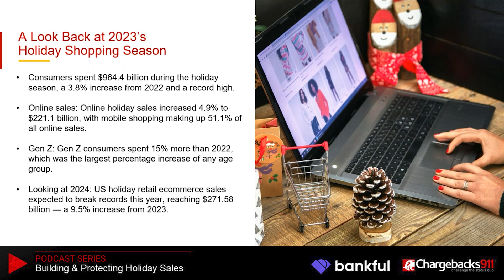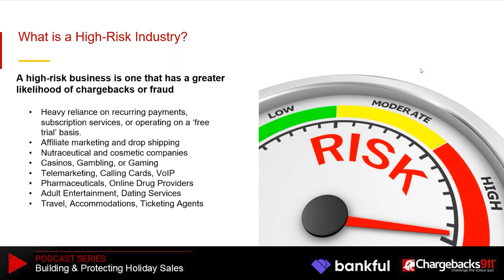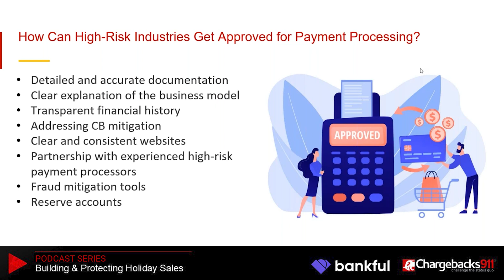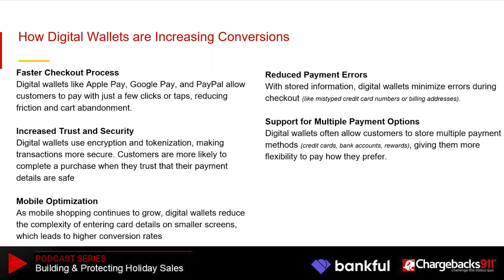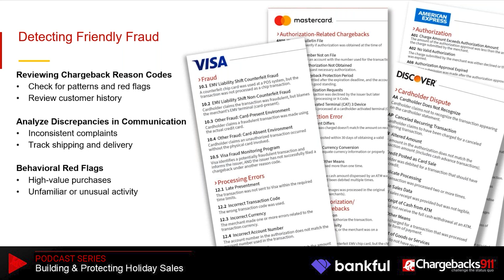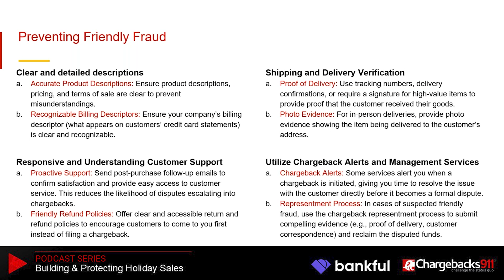How to Safeguard Online Holiday Sales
From major retailers all the way down to small online stores, merchants are gearing up for holiday season sales. What’s different this year for online retailers? What should they embrace, what should they look out for, and how can they leverage holiday sales into 12 months of profits?